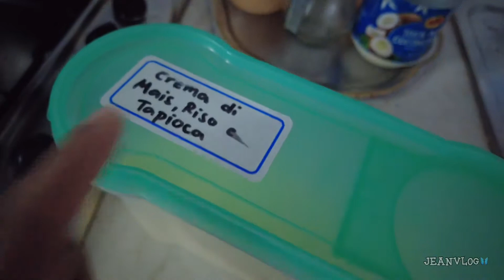Cauliflower with potato and carrots new recipe for 6 months and above baby / Jeanvlog🦋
My name is Jean Rose Filippina married to an italian his name is Andrea
We live in Toscana Italy 🇮🇹 🥰..
Sana maenjoy nyo ang aming munting personal vlog para makita nyo ang buhay dito sa ibang bansa at paano ang maging asawa at ina sa ibang bansa 🥰🥰

🤗 Let’s be friends!

📸 Camera I use : Iphone x

📫📦💌Want to send me something?
Name : Jean Rose Alger
Address: Via Carlo Goldoni 29
City: Grosseto

🤗 Let’s be friends!

City: Grosseto
State: Grosseto
Post code: 58100
Country: Italy